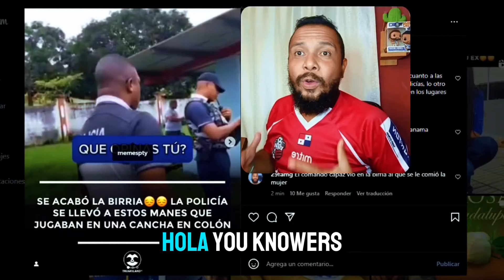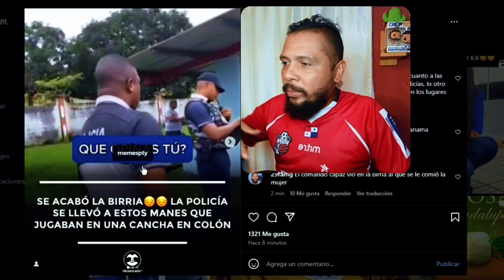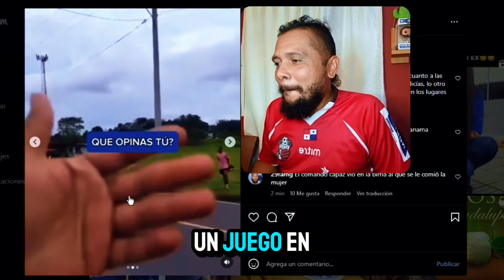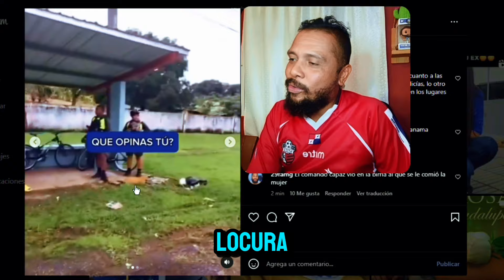REACCIÓN 🚨 Policía Naciona 🇵🇦 le para la birria a los pelaos en Colón ⚽ que solo jugaban al Fútbol